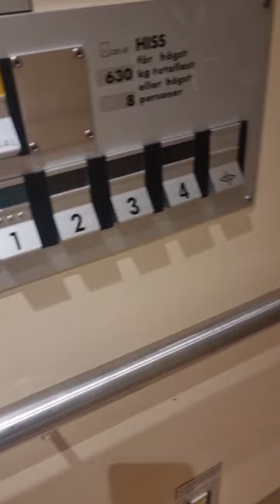back to work again